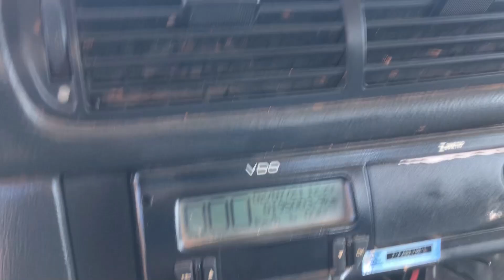VW 13190 2015 TOCO COM MUNCK MASAL 12.000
VW 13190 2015 – TOCO 4X2 COM MUNCK MASAL MS 12.000 2H 2M E CONTROLE REMOTO

MARCA/MODELO:  VOLKSWAGEN 13190
ANO/MODELO: 2015/2015
KM: 195.003
TRAÇÃO: 4×2

AR QUENTE/FRIO
BANCO A AR
DIREÇÃO HIDRÁULICA
FREIO MOTOR
PILOTO AUTOMÁTICO
BATERIA 24 VOLTS
ELETRÔNICO
TACÓGRAFO DIGITAL

MOTOR:
– MARCA: MAN
– POTÊNCIA: 190CV
– CILINDROS: 4
– TURBINADO

CAIXA DE MARCHAS:
– MARCA: EATON
– NÚMERO  DE MARCHAS: 6 + REDUZIDA

PNEUS:
– DIANTEIROS: 70% – LISO – RADIAL – 275/80
– TRAÇÃO: 60% – BORRACHUDO – RADIAL – 275/80

MEDIDAS DO CAMINHÃO:
– COMPRIMENTO: 8.80M
– ENTRE EIXOS: 5.25M
– CHASSI: 6.60M
– LARGURA: 2.56M
– BALANÇO TRASEIRO: 2.15M

MUNCK:
– MARCA: MASAL
– MODELO: MS 12.000
– ANO: 2015
– LANÇAS HIDRÁULICAS: 2
– LANÇAS MANUAIS: 2
– 1 PAR DE SAPATAS DIANTEIRAS
– COM CONTROLE REMOTO

CARROCERIA:
– TIPO: ABERTA
– MATERIAL: MADEIRA

MEDIDAS DA CARROCERIA:
– COMPRIMENTO: 4.90M
– LARGURA: 2.58M
– ALTURA: 50CM
– LONGARINA: 88CM

FINAL DA PLACA: 8G80